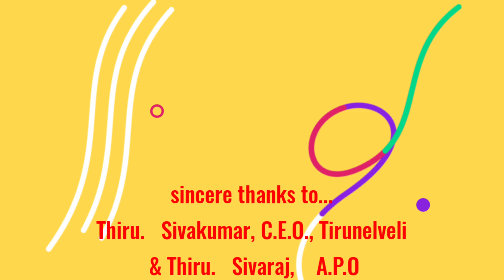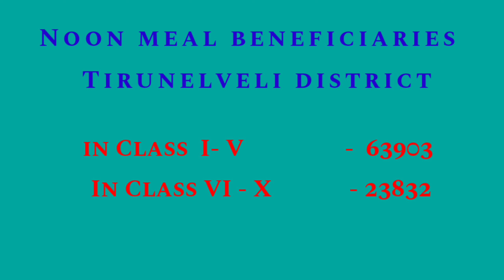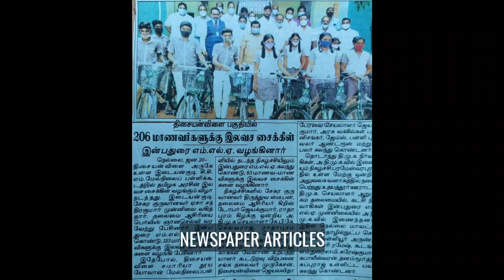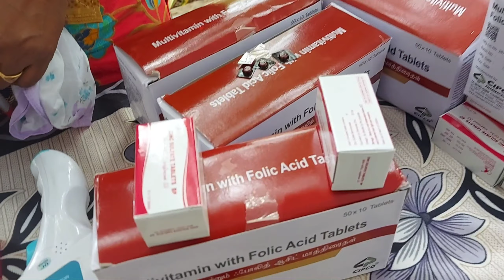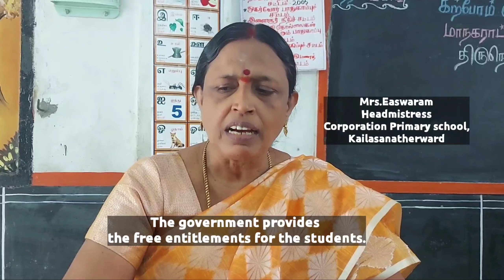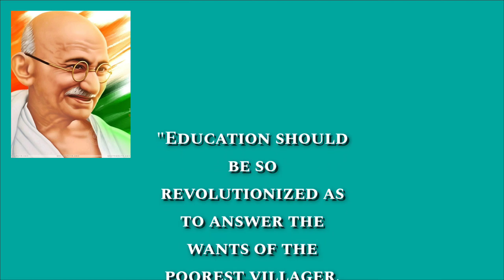DOCUMENTATION OF FREE ENTITLEMENTS SAMAGRA SHIKSHA TIRUNELVELI URBAN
THIS IS A DOCUMENTION BY TIRUNELVELI URBAN SAMAGRA SHIKSHA ON THE FREE ENTITLEMENTS DISTRIBUTED TO THE SCHOOL STUDENTS AMONG TIRUNELVELI SCHOOLS DURINTHE ACADEMIC YEAR 2020-21